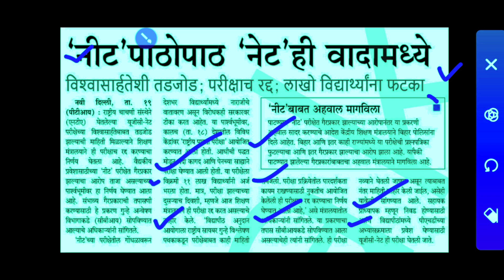| यूजीसी नेट परीक्षा रद्द ! कधी होणार परीक्षा ! SET | NET | PET |